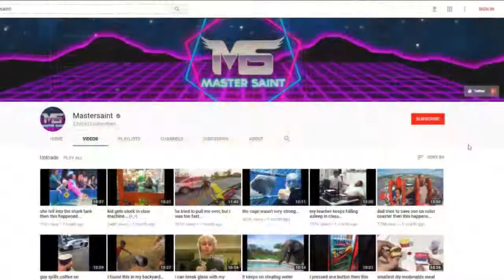man tries to hug cloud, then this happened